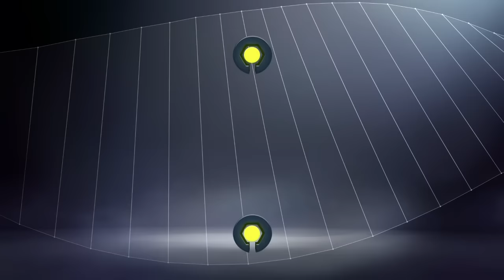But Nicolas DE PREVILLE (5') / LOSC - Montpellier Hérault SC (2-1) - / 2016-17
LOSC - Montpellier Hérault SC (2-1) - But de Nicolas DE PREVILLE (5'). Tous les buts de LOSC - Montpellier Hérault SC en vidéo.

Stade Pierre Mauroy - samedi 10 décembre 2016

Buteurs : Nicolas DE PREVILLE (5' - LOSC) / Younousse SANKHARE (38' - LOSC) / Steve MOUNIE (81' - Montpellier Hérault SC)